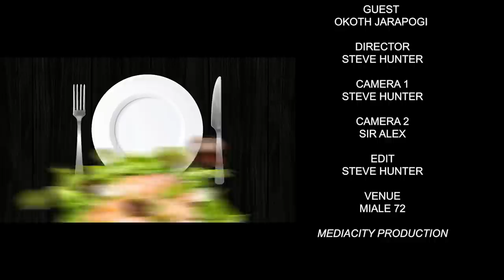KulaCoolerShow: I Regret Not Finishing School - Okoth Jarapogi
On the New Episode of Kulacooler Show, Oga Obinna gets to Sit with Famous Luo Singer "'Okoth Jarapogi" and he talks of How he Regrets not Finishing School. Tune in to the Latest episode of Kulacooler to Watch the Duo as they Give you Laughter and a Glimpse of Food from Miale.

Catch New Episodes on Obinna Tv Weekly